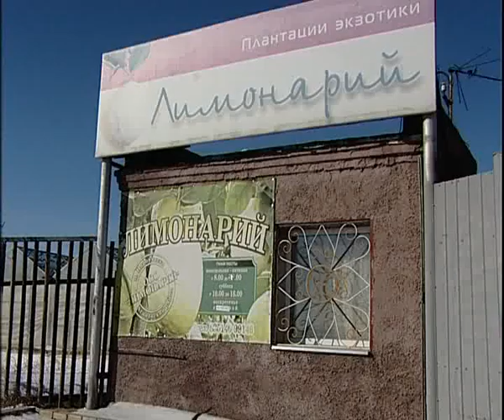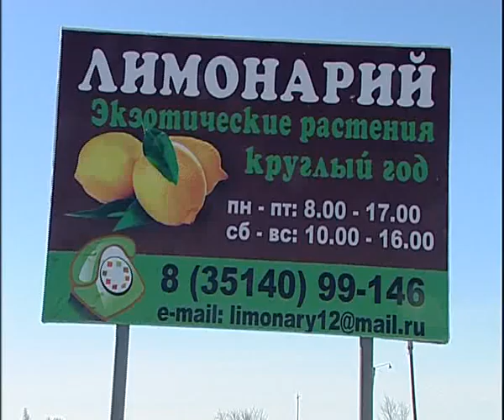Limonarii short 3 15 1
Алексей Челейкин - Лимонарий короткий 3-15-1, Alexey Cheleykin - Lemonar short 3-15-1